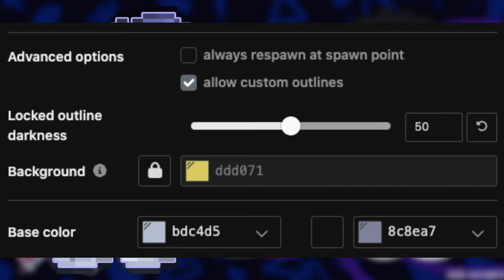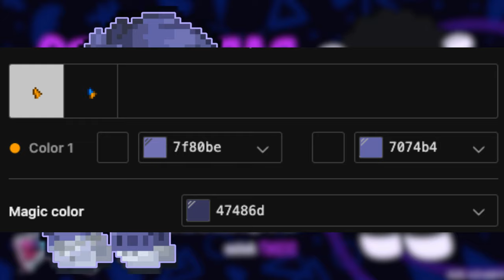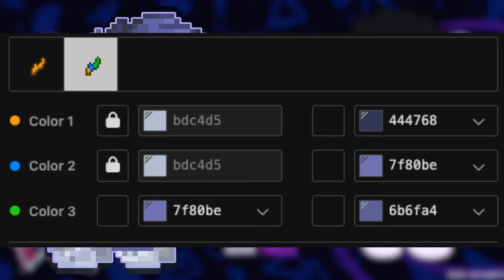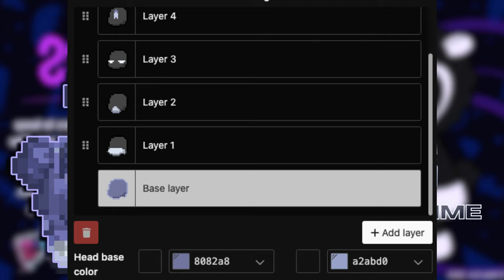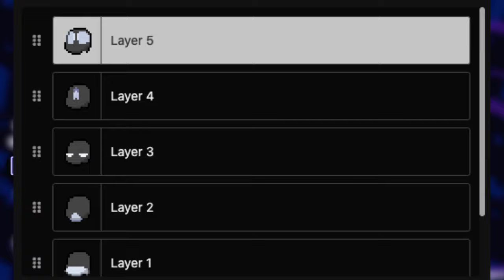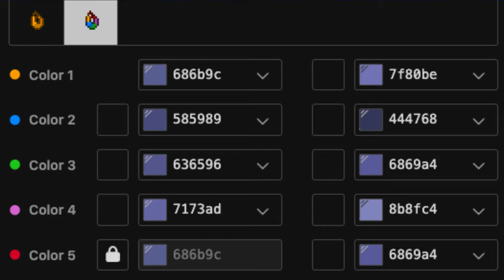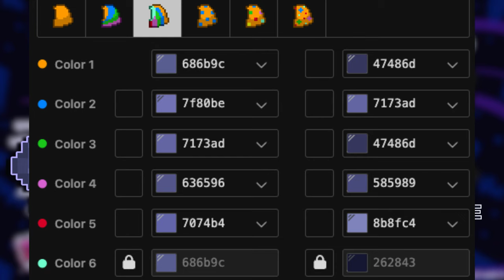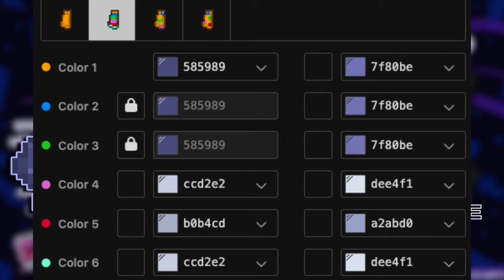🐑) Baba Chops NIGHTMARE CRITTERS : [ pony town skin ]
╰═╮⊱⌗: ♡ Sin vos este canal no existiría
╰═╮୨🐏ฅ˚₊┊Nos vemos en Pony Town
╰ ╯₊ ๑୨・꒰🦙꒱

🕊_Little Cloud#